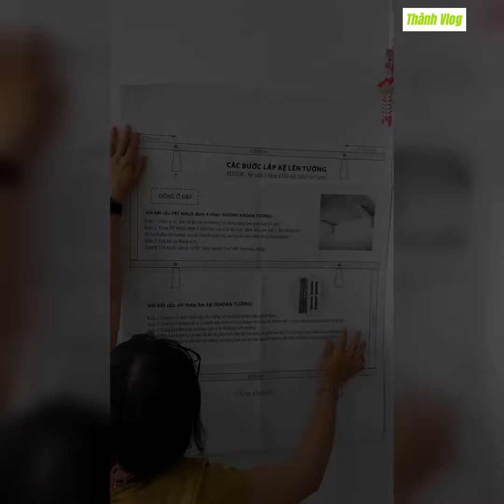Lắp kệ sách